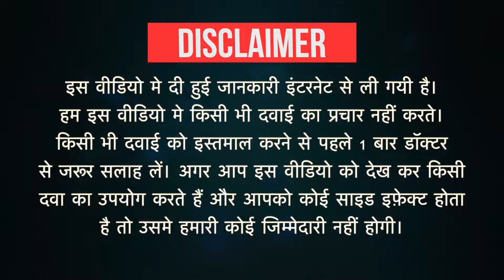Essita 10 Tablet Uses in Hindi | Side Effects | Dose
Essita 10 Tablet Uses in Hindi | Side Effects | Dosage